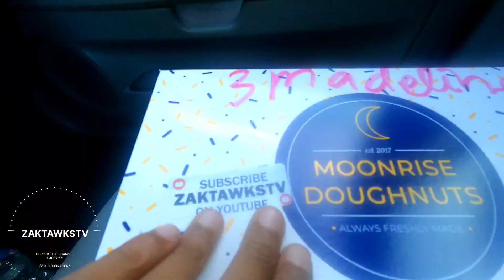ZAKTAWKSTV RIDES THRU CINCINNATI SHOWING CITY STREETS IMPROVED + NEW CONTENT COMING WITH $$$